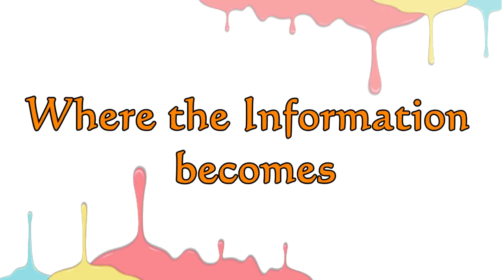خبيرة خدع بصرية مغربية تحكي تجربتها مع كبار هوليود وتتحدى المخرجين المغاربة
Welcome to the Land of Arts where everything is beautiful !!